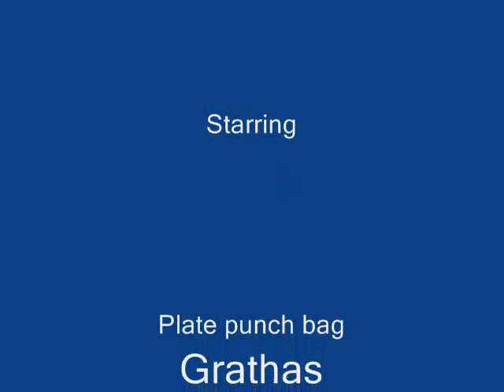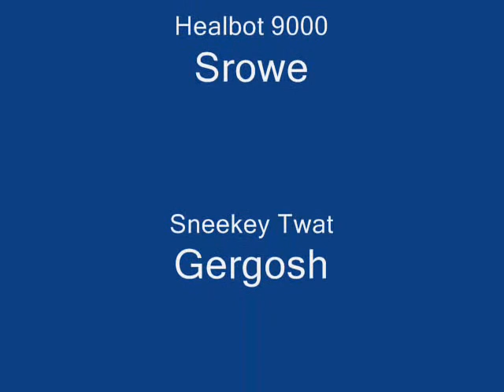Same Old Bull vs Shade of Aran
Same Old Bull take down Shade of Aran